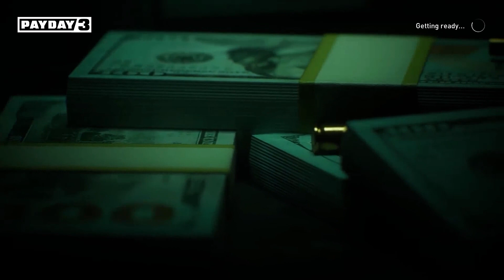Payday 3: Should I Buy It? (Gameplay Review)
Today, I'll be reviewing Payday 3. And answering the age old question, should i buy it. This game needs a lot of help. So far I've been unable to enjoy this game due to bugs and laggy servers. Hopefully they resolve these issues fast.

I consistently upload and it would mean the world to me.